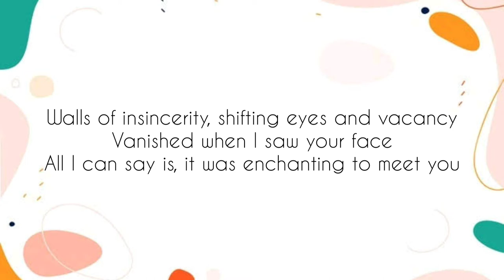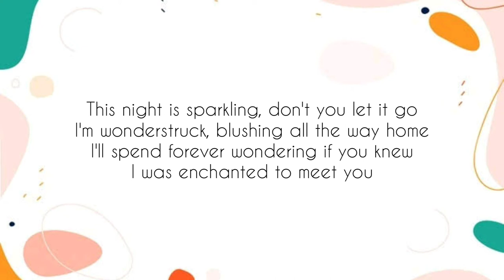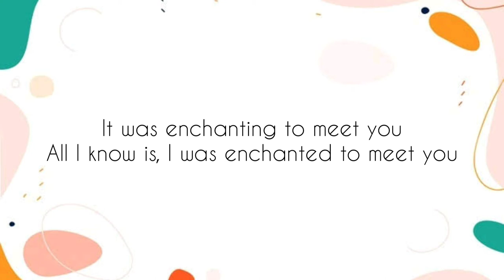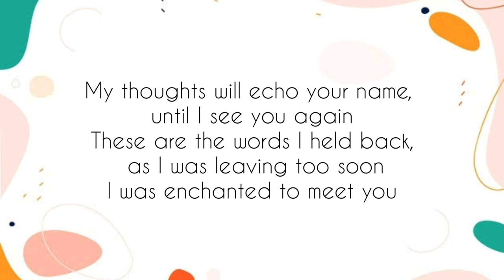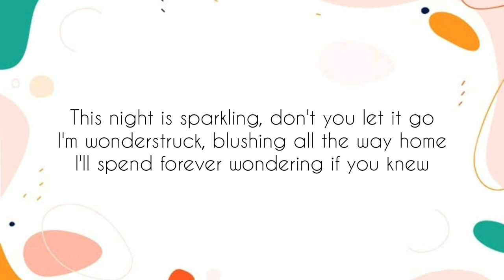Enchanted - Taylor Swift | Lyrics Video